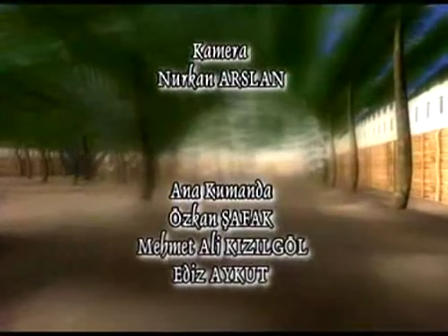003.İnsanlığın İmtihan Alanı Kudüs (b)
MUHTELİF